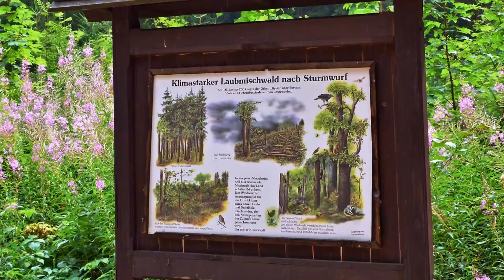Von der Waldschänke Grünheide zum Vogtlandsee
Von der Waldschänke Grünheide zum Vogtlandsee. Inmitten eines Skigebietes befindet sich der Waldpark Grünheide. Ausgangspunkt war der Parkplatz bei der Waldschänke,
Rautenkranzer Straße 4, 08209 Grünheide - Sachsen.
Unser Weg zum Vogtlandsee, einem Moorteich, führte uns vorbei am Hochmoor (Naturschutzgebiet). Der Vogtlandsee liegt etwas versteckt im Wald und bietet einen herrlichen Anblick. Das Wasser hat eine kaffeebraune Färbung.
Musik by Dreamweaver Markus Pitzer ambient_glider